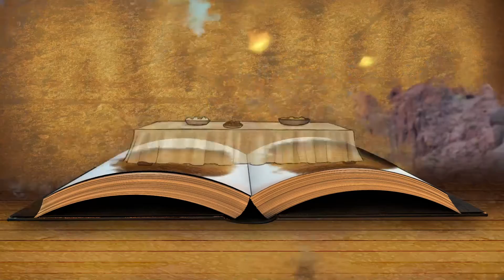fpKIDS Elementary Service- January 10, 2020